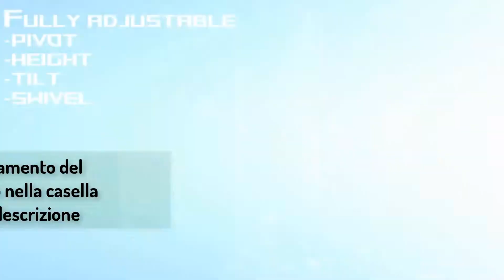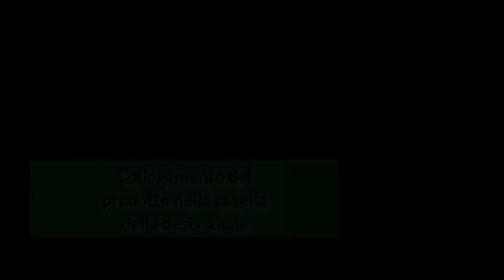Top 5 offerte pc portatili mediaworld - Baby monitor ottica infantile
1.il miglior baby monitor
Negozio AirTech

2.baby monitor con fotocamera
Negozio AirTech

3. baby monitor con ottica infantile
Elikliv Store

4.baby monitor neonato ottica
AutoMedium Store

5. ottica infantile dxr-8
zy3000 Negozio zy3000

GUARDA QUESTO VIDEO ANCORA

Descrizione:
Monitor da gioco ASUS ROG Swift PG279Q - 27" 2K WQHD (2560 x 1440) IPS, overcloccabile 165Hz, G-SYN
Monitor da gioco ASUS ROG Swift PG27AQ - 27" 4K UHD (3840x2160), IPS, G-SYNC
Eyoyo Dual Portable IPS Monitor 13,3 "1920x1080 USB-C HDMI Display da gioco FHD PS4 Schermo per laptop per Switch Laptop PS4 Raspberry
43 49 pollici pieghevole portatile lcd rete android wifi pubblicità player digital signage monitor dello schermo di visualizzazione per commerciale
nuovo stock (N3) capacità da 15,6 pollici touch screen su entrambi i lati monitor per computer sistemi windows pos tutto in un PC

Tutti i video sono realizzati a solo scopo informativo per l'acquirente.